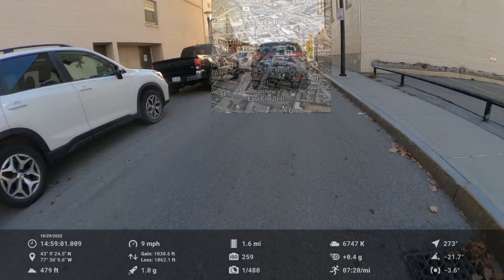Rochester Street Films: downtown Rochester to Scottsville, NY via Genesee Valley Greenway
Rode all the way from downtown Rochester to Scottsville and overlaid visualized telemetry data synced to the video, then sped it up 600%. Background music featuring @akirathedon

0:00 gearing up/trying to fit my mittens on over my wrist guards
0:20 Neighborhood of the Arts
0:35 memorial art gallery parking lot (the speed bumps keep out most cars but I can hit them going 20+ and it's like I'm riding over a cloud)
0:50 East End
1:10 taking a shortcut
1:20 Parcel 5
1:22 micromobility shortcut
1:30 idaho stopping
1:45 ambulance
1:53 Genesee Riverway Trail head
2:35 Erie Lackawanna rails-to-trails railroad bridge
2:40 following the trail around the @UniversityRochester campus
2:53 u-turning around to take the scenic route
3:05 scenic view
3:14 autumn scenic view @ Genesee Valley Park
3:20 more scenic views
3:45 Lehigh Valley Trail
3:53 hidden shortcut
4:15 autumn covered trail
4:45 end of the trail
4:50 railroad tracks
5:07 pit stop
5:12 liquid energy
5:25 cashing out
5:50 cutting through @RIT_Tigers
6:23 passing the sentinel
6:40 Route 252 / Ballantyne Road
7:00 Genesee Valley Greenway trail
9:10 bridge
9:23 road crossing
10:25 realizing I went too far and turning around
10:45 trying to figure out where the path off the trail is because it's covered in leaves
10:55 success
11:00 Scottsville, New York
11:25 the end